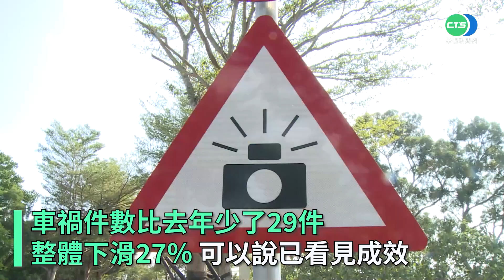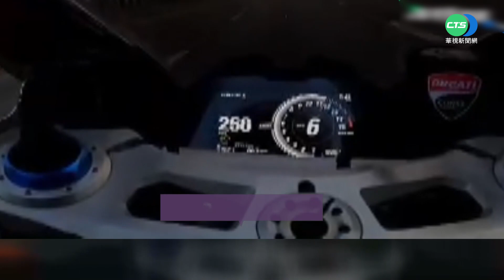考到駕照太興奮一路衝衝衝？ 限速40只花三天罰單破萬！｜👍小編推新聞 20211029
馬麻：「就跟你說慢慢騎齁」〈停不下來編〉

更多相關新聞嚨底家👇
新手騎上139縣道 超速收16張罰單!